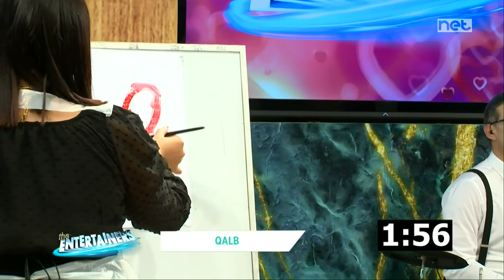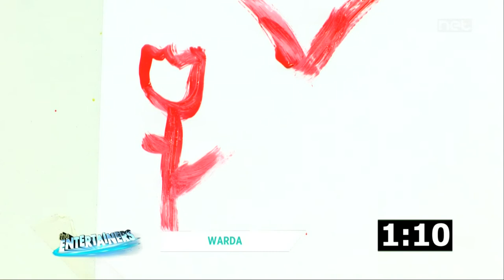Daniel & Ylenia on The Entertainers 2021/22 (Week 18)